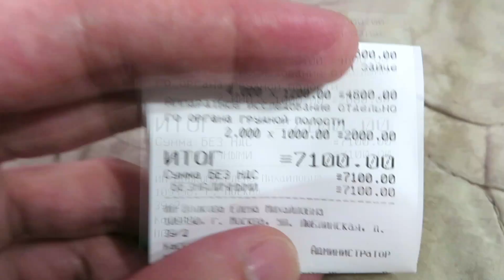Она хотела жить! 😡 Пожранный пасюк в клинике, и осмотр стариков. 🐭 (Wild Rats | Fansy Rats) 🐭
ВНИМАНИЕ: На видео живут крысы. Много крыс. Людям с земмифобией, просьба проходить мимо, дабы не травмировать свою психику. ^_^

Карта:  VISA Elektron 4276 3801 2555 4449

Все пожертвования добровольные, безвозмездные и анонимные. ^_^

Не забываем ставить пальцы вверх, оставлять комментарии и подписываться на канал. ^_^